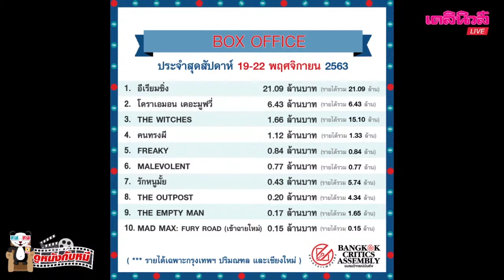รีวิวหนังประจำสัปดาห์ กับ "แพนด้าอ้วน" | ดูหนังกับหมี Dailynews251163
"เดลินิวส์ออนไลน์" ชวนแฟนเพจเล่นเกมส์ แจกของรางวัลพรีเมี่ยม แมสผ้าสวย ๆ ของที่ระลึกจากภาพยนตร์เรื่อง Malevolent จำนวน 10 รางวัล และเสื้อจาก Run มัมอำมหิต อีก 10 รางวัล
กติการ่วมเล่นเกมได้ง่าย ๆ เพียงกดไลค์และติดดาวเพจ Dailynews จากนั้นตอบคำถามว่า นางเอก ที่ต้องหนีแม่ตัวเองในหนังเรื่อง Run มัมอำมหิต มีชื่อว่าอะไร

**หมดเขตร่วมสนุกวันที่ 26 พ.ย. เวลา 11.00 น. และะประกาศผลผู้โชคดีวันที่ 26 พ.ย. เวลา 12.00 น.**

หากผู้โชคดีไม่คอนเฟิร์มแจ้งชื่อที่อยู่ในเวลาทีมงานกำหนด ขอสงวนสิทธิ์ให้กับผู้ที่ต้องการสำรอง**